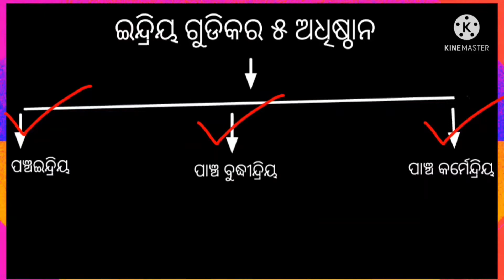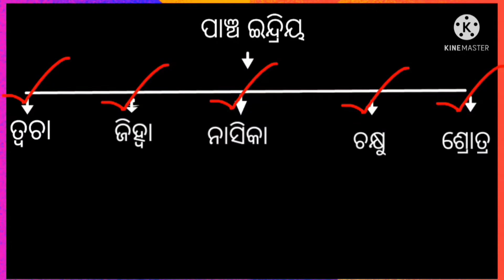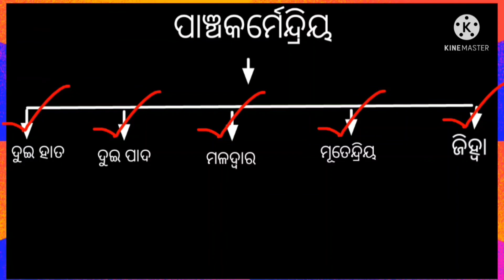ପାଞ୍ଚ ଇନ୍ଦ୍ରିୟ କାହାକୁ କୁହାଯାଏ ।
ଏହି ଆଲେଚନା ଚରକ ସଂହିତା ରୁ ସଂଗ୍ରହ କରାଯାଇଅଛି । ଆପଣ ଜଦି ଆହୁରି ଅଧିକ ଜାଣିବାକୁ ଚାହାନ୍ତି ତେବେ ଆପଣ ଚରକ ସଂହିତା ପଢନ୍ତୁ ।

ଅନ୍ୟାନ୍ୟ ଭିଡିଓ ତଲେଥିବା ଲିକ୍ ରେ ଦେଖିପାରିବେ ।

କେଉଁ ଖାଦ୍ୟରେ କେଉଁ ଭିଟାମିନ୍,ପ୍ରୋଟିନ, କେତେପରିମାଣରେ ଥାଏ ବା ଭିଟାମିନ୍ ଜାତିୟ ଖାଦ୍ୟ ବିଷୟରେ ଯାଣିବା ପାଇଁ ଏହି ଭିଡିଓ ଦେଖନ୍ତୁ ।